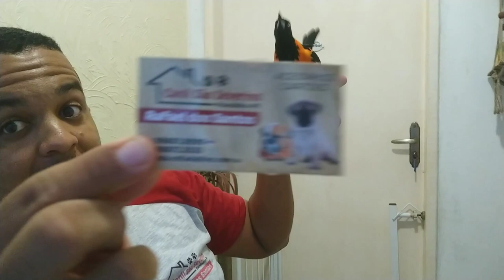Será que as lagartixas vão matar o meu passarinho ?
neste vídeo que tenho certeza que vai tirar dúvida de muitos inscritos aqui no nosso canal
vídeo falando sobre a inocente lagartixa , é aquela conhecida que anda por dentro da nossas casas , a branquinha !

com participação super especial do nosso corrupião caramelo

Nosso Instagram      @rafael_sao_severino

Facebook , Canil são Severino

Mande algo para nós !
Endereço para correspondência Paudalho Pernambuco , caixa postal 20 , CEP 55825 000

Canil São Severino com referência de bons resultados em todo o Brasil.